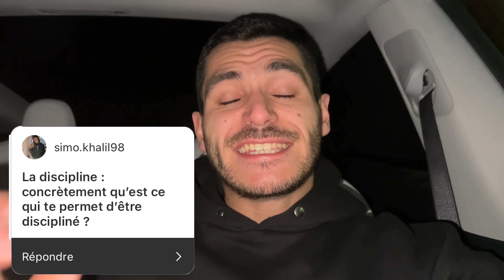Rien ne se passe comme prévu...